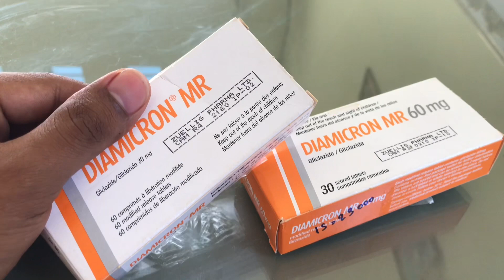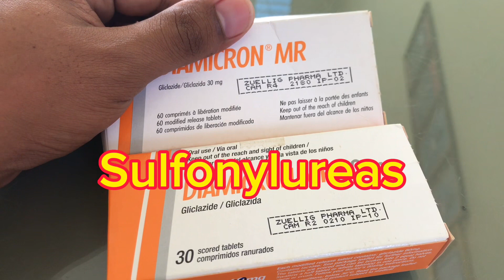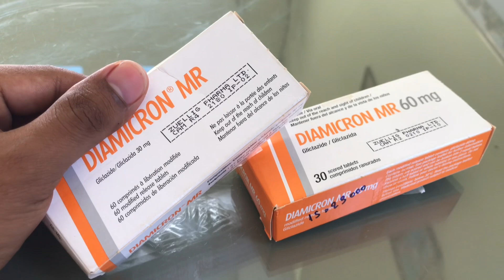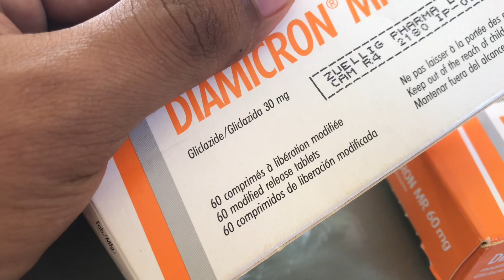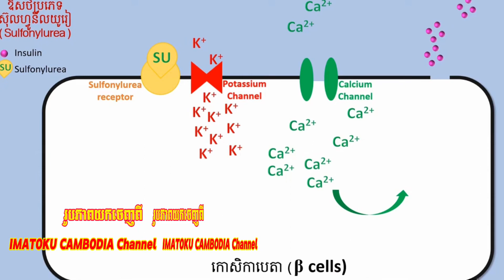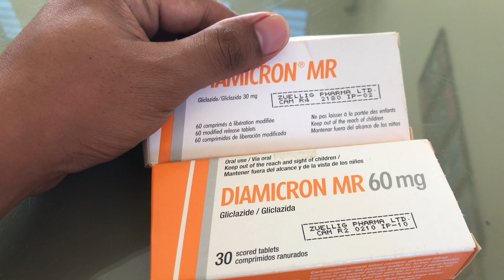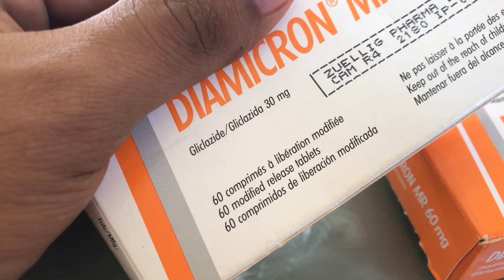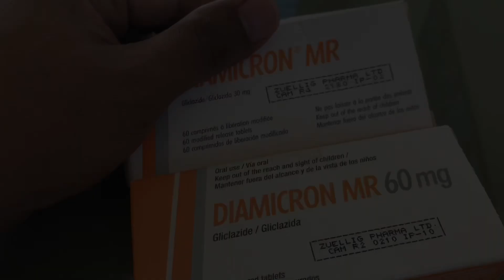តើថ្នាំទឹកនោមផ្អែម «DIAMICRON» មានសកម្មភាពបញ្ចុះជាតិស្ករតាមរបៀបណា?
សូមអរគុណ